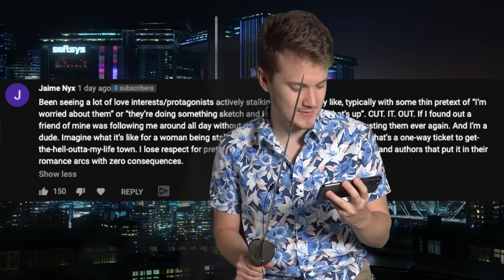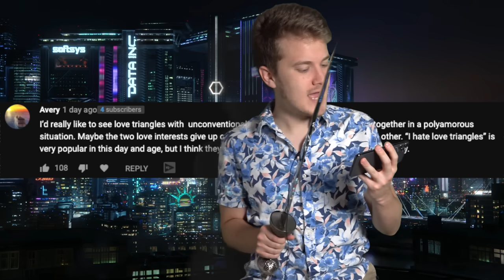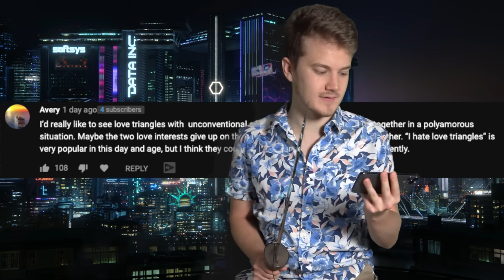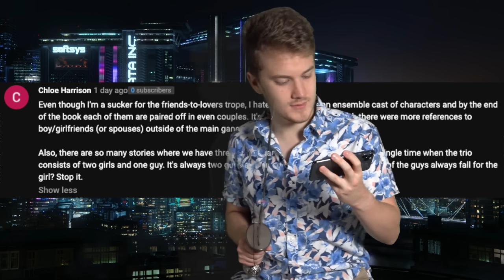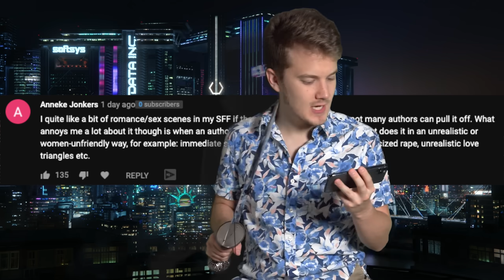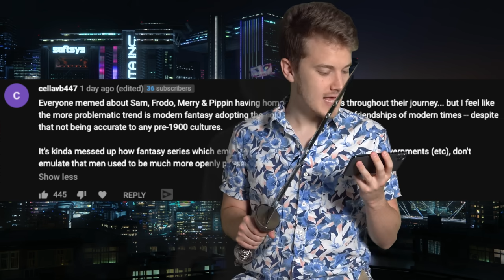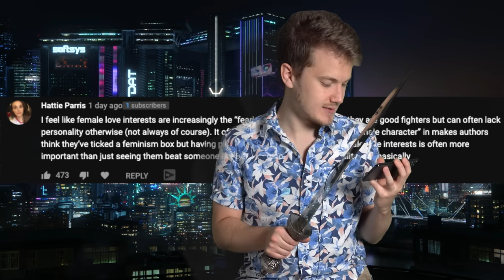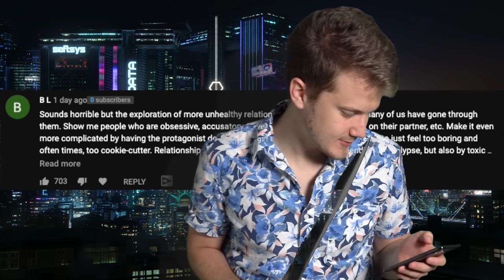LET’S DEBATE: LOVE❤️ SEX🍆 FANTASY🧝‍♂️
Let's talk about love and sex in books!